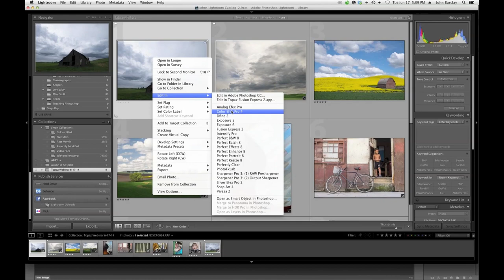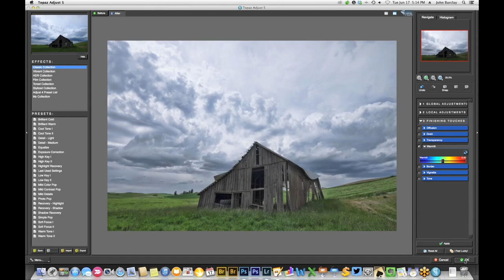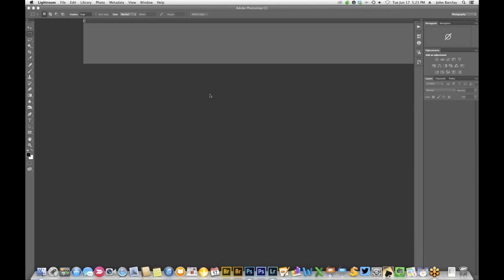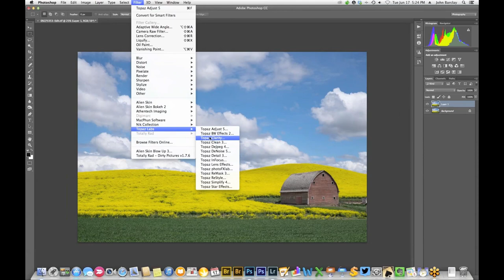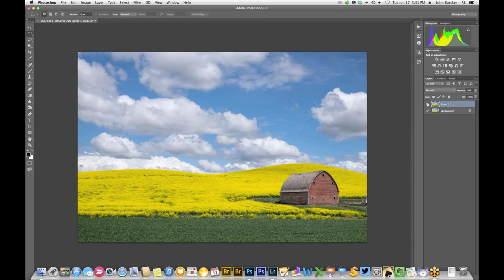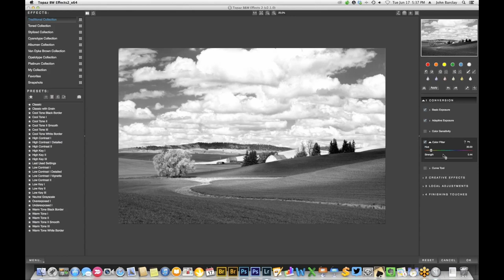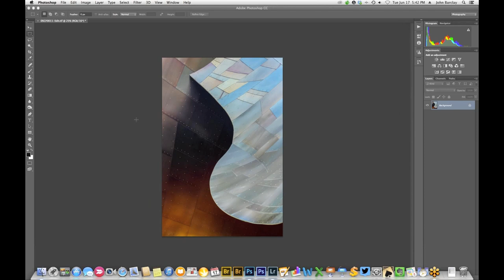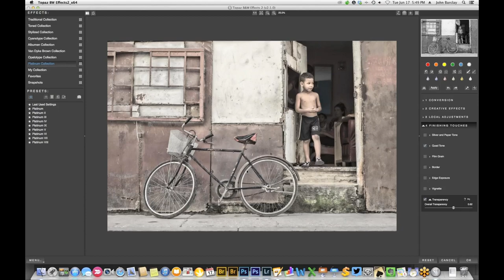Crafting Your Images with Topaz Plugins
We are happy to welcome back John Barclay, pro photographer and workshop leader, who will demonstrate how he is using Topaz Adjust, Clarity, B&W Effects, ReStyle and more in his current creative workflow.

John is an award winning freelance photographer based in Bucks County PA.  John is a passionate photographer and enthusiastic workshop leader, leading  workshops and tours around the world. Recently, John was invited to join National Geographic Photographers Jonathan Kingston, Dewitt Jones and Rikki Cooke to co-lead the "See the Light Seminar" in Molokai Hawaii.

In addition, John was personally selected by Dewitt to be part of the project and he was the recipient of an excellence award from B&W Magazine.

Recorded 6/17/14